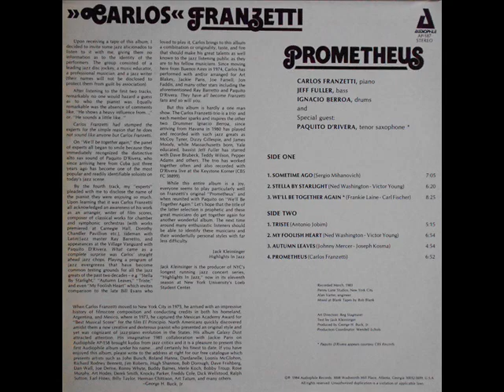Carlos Franzetti "Sometime ago" (1984)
Intérprete: Carlos Franzetti
Tema Sometime ago
Disco: Prometheus
Año: 1984
País: Argentina
Lugar: Buenos Aires.